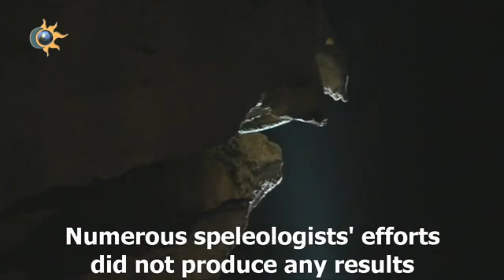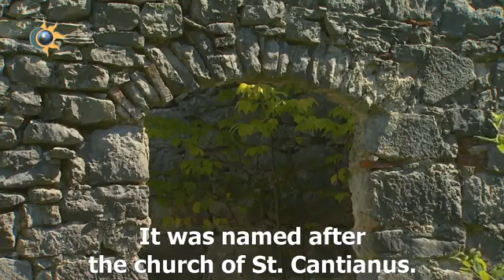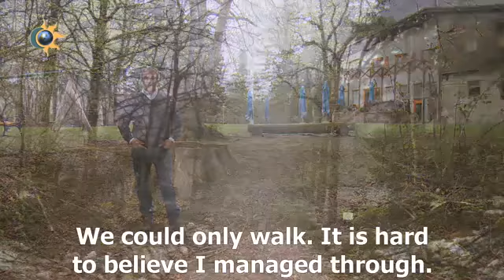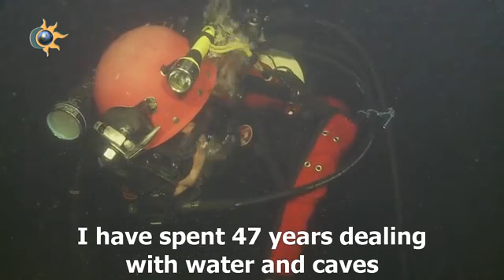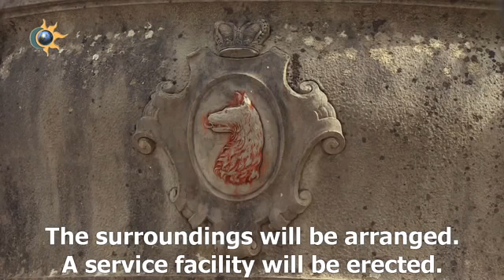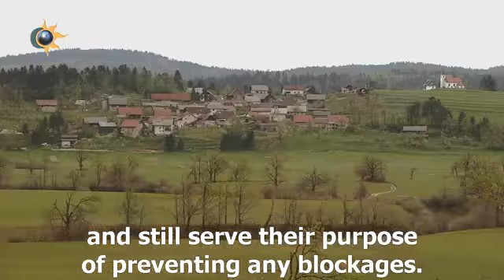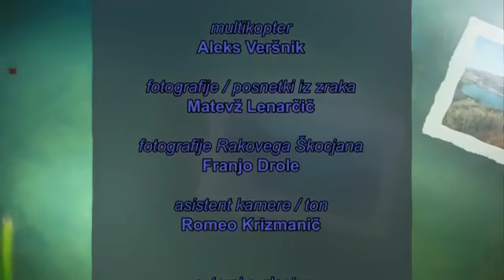Educational film on Postojna Territory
SLOVENIAN water cycle -  Alpine fields